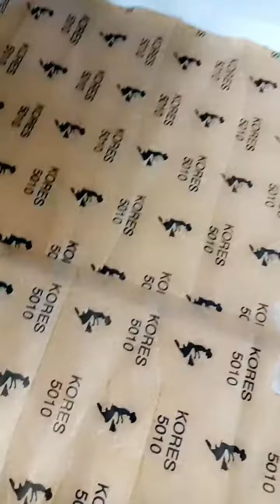Radhakrishnan Mixmedia painting with glass colour by komal creations🥰